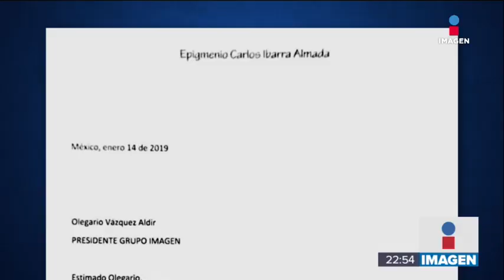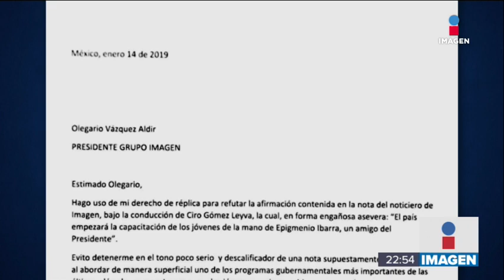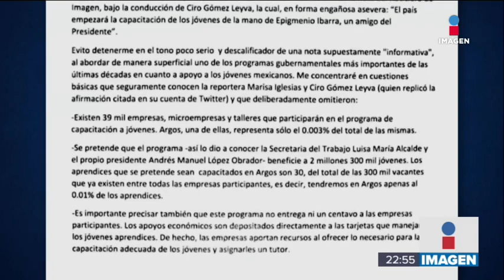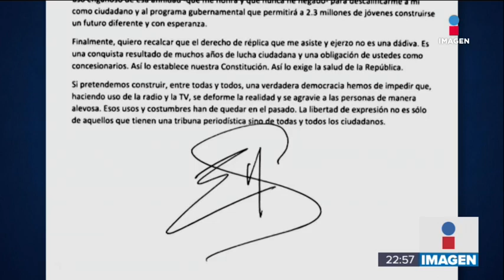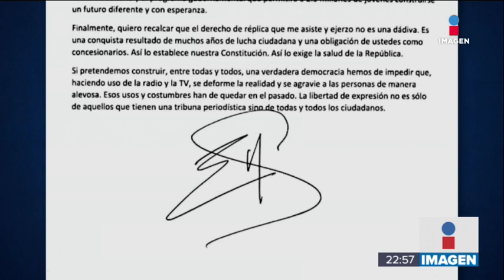Carta de Epigmenio Ibarra por crónica publicada en Imagen Noticias | Noticias con Ciro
El productor de televisión Epigmenio Ibarra se inconformó con una crónica presentada el jueves en ImagenNoticias. Esta es la carta en la que expresa esa inconformidad.